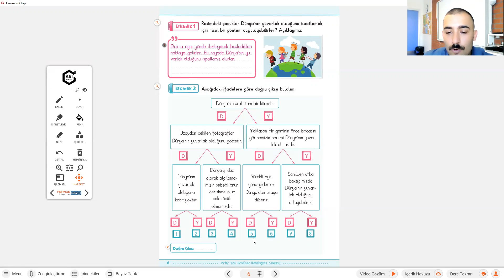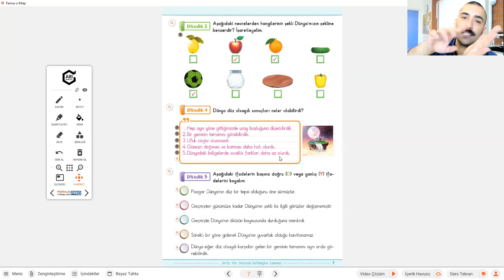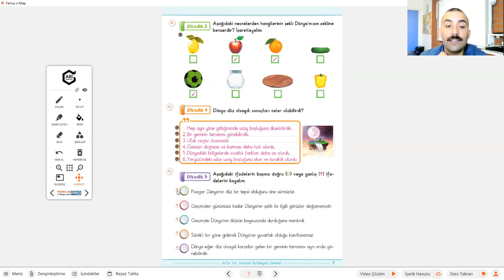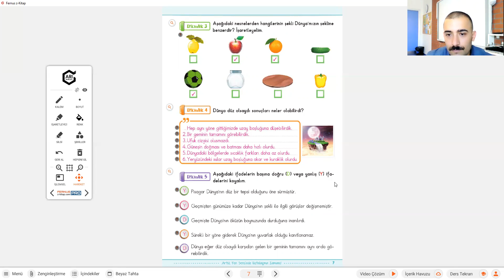2 Ekim 2020 3A Sınıfı Fen Bilgisi Ödevi